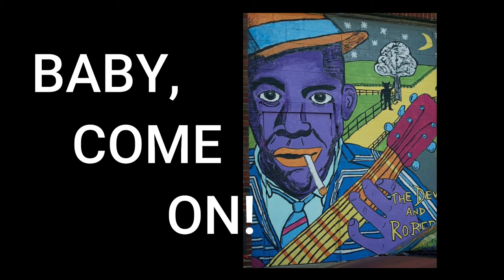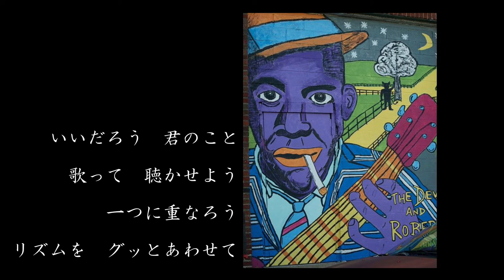BABY, COME ON!（Lyric Video）ーhashimoto koji（the blues croppers)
曲名：「ベイビー、カモン！」
作詞作曲：橋本紘司（はしもとこうじ）

song title 「BABY, COME ON」